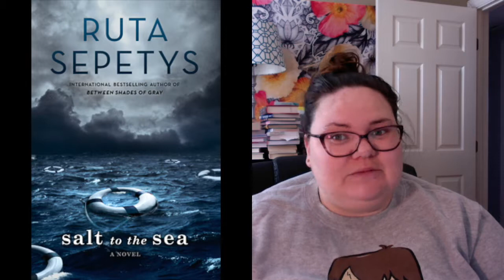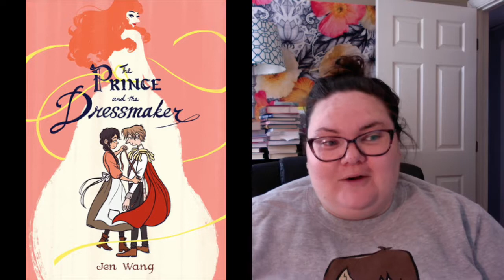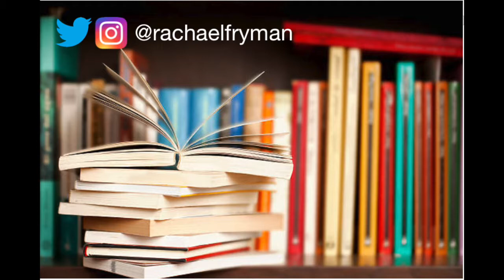Top 10 Books of 2018